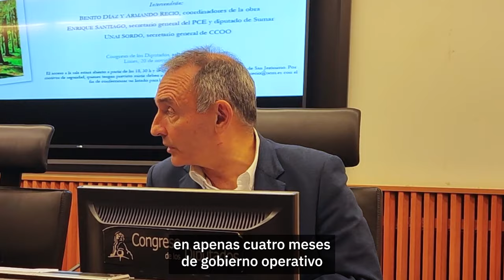Para la derecha, amnistía al Procés no, pero a los crímenes franquistas sí.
"La Ley de Memoria estatal tuvo que indicar a los jueces que los crímenes del franquismo no pueden acogerse a la amnistía del 77. Para la derecha política y judicial, los políticos catalanes no pueden ser amnistiados, pero sí los criminales franquistas. Y ahora quieren eliminar las leyes de memoria democrática", Enrique Santiago en la presentación del libro "Maquis, la resistencia armada".